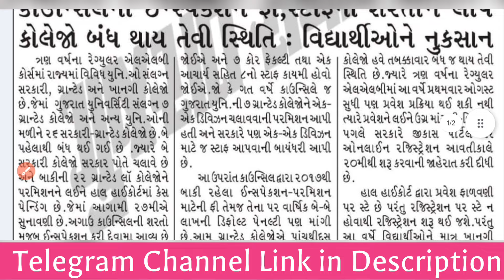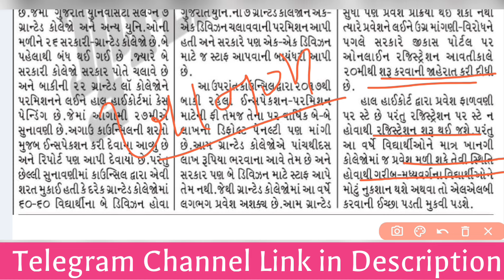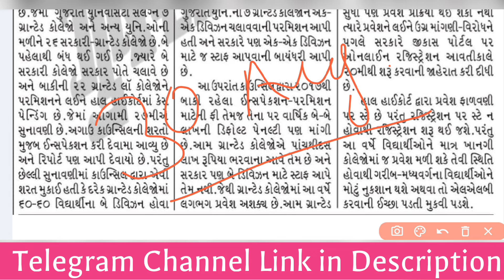LLB Admission Registration 2024 | LLB Admission Online કે Offline? | GCAS LLB Admission Process 2024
gcas registration 2024

gcas registration kaise kare

gcas registration 2024 form fill up

gcas registration kaise kare 2024

gcas registration 2024 kevi rite karvu

gcas registration 2024 full process

gcas registration 2024 gujarati

gujarat common admission services 2024

gcas admission process 2024

how to do quick registration in gujarat common admission services 2024

admission in gcas

gcas 2024

gcas registration

gcas admission process

gcas registration documents